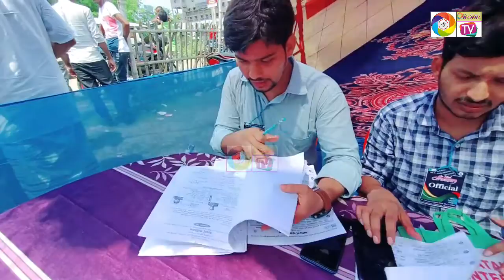আদর্শ গণবিবাহ।। হিউম্যান কেয়ার ফাউন্ডেশনের সহযোগিতায় ব্যবস্থাপনায়- জামায়াতে ইসলামী হিন্দ সামসেরগঞ্জ।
আদর্শ গণবিবাহ অনুষ্ঠান।। হিউম্যান কেয়ার ফাউন্ডেশনের সহযোগিতায় জামায়াতে ইসলামী হিন্দ সামসেরগঞ্জ ব্লকের ব্যবস্থাপনায় আদর্শ গণবিবাহ।।  আজকে সাত জনের বিবাহ সম্পন্ন হলো।।
সামসেরগঞ্জ ব্লক অফিস প্রাঙ্গন।।